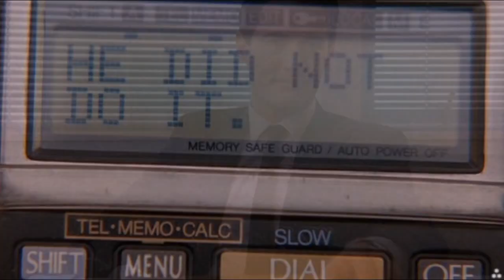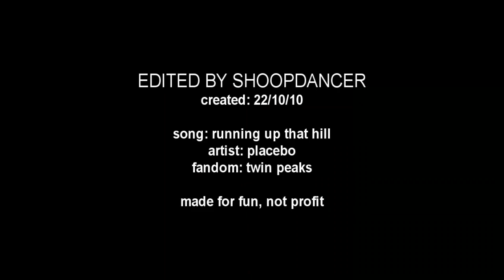Running Up That Hill [Twin Peaks]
Edited by Shoopdancer

DESCRIPTION//
Who killed Laura Palmer? An overview of the main arc from "Twin Peaks".

CONTAINS MAJOR SPOILERS FOR THE ENTIRE SERIES.

This was uploaded onto my back-up account first and I figured it should make its way over here now :)

Okay, so technically it is not a brand new video, but it's as new as anything I have posted over the last few weeks. This is a remastered version of a video I made exactly a year ago. I always loved the concept and thought it was beyond perfect for the show but hated the video itself because of the editing and quality of the clips. There aren't that many changes within the video itself but it is now widescreen, has better colour quality and the editing is tighter to the beats.

Because I replaced all my Season 1 episodes, it took FOREVER to remaster because there was a 10 second discrepancy between what was on the original video and what was lying in the timeline. Hopefully you guys appreciate all the hard work...I am so excited to have a newer version of this concept.